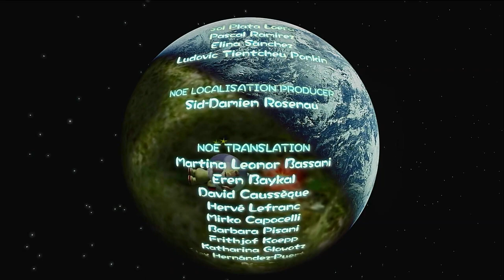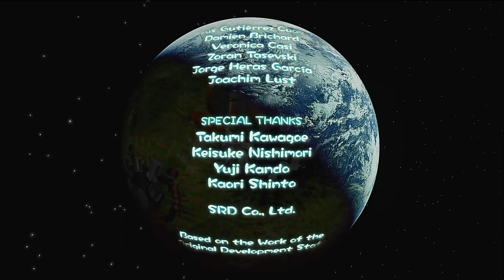Pikmin Lets Play Finale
Day 19 the very last ship part by defeating Emperor Bulblax the final boss of Pikmin and we get from him is the Secret safe the very last ship part and we head back home to Hocotate to our family